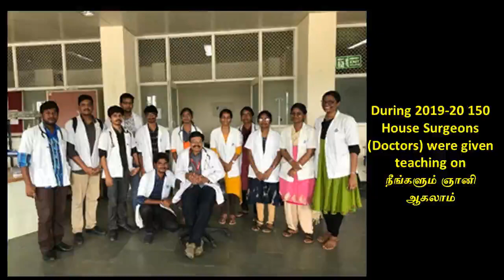10. ஆன்மீகமும் உளவியலும் - ஸ்ரீ பகவத்தின் நீயே மெய்ப் பொருள் நூல் பத்தாம் அத்தியாயம்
பத்தாம் அத்தியாயமான  "ஆன்மீகமும் உளவியலும் "  இங்கே விளக்கப்பட்டிருக்கிறது